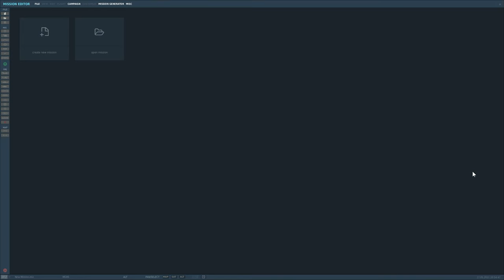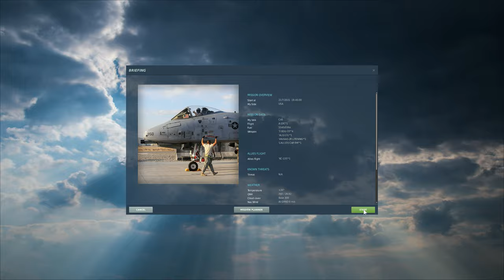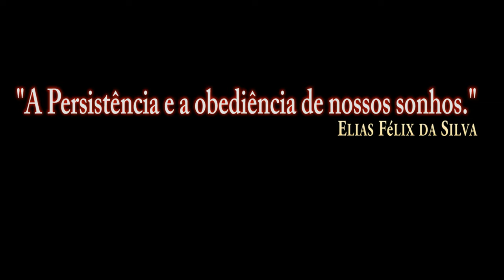DCS World:A-10C Warthog AIR TO AIR REFUELING_/PT-BR_VÍDEO 1574